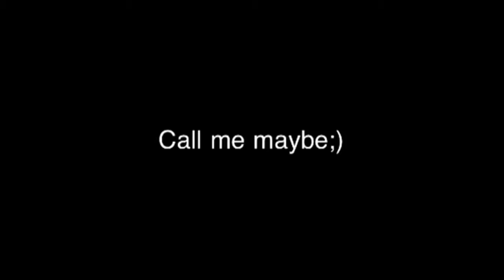CALL ME MAYBE;D